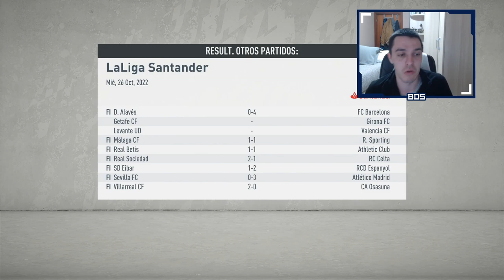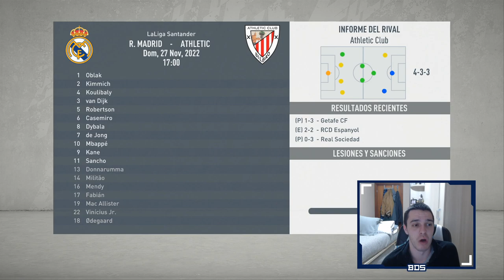FIFA 20 MODO CARRERA | REAL MADRID | ¿PERDEMOS EL INVICTO? #47